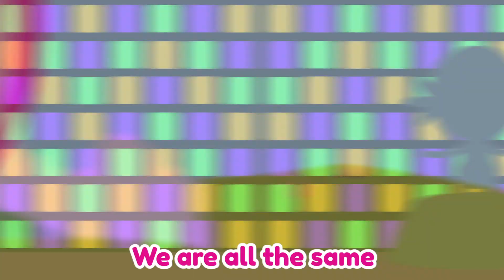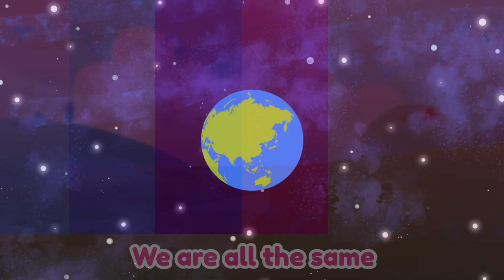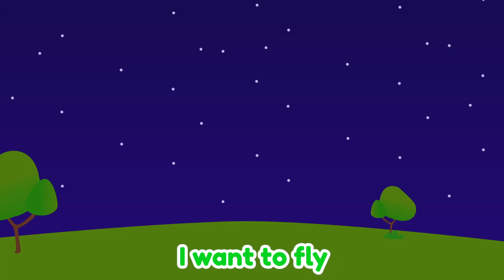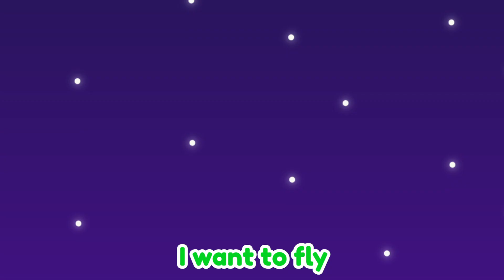🌈🌍 MIX: WE ARE ALL THE SAME UniversalChildren'sDay | Compilation in ENGLISH | Green Family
Today we propose you a special collection to celebrate the UniversalChildrensDay, MIX: WE ARE ALL THE SAME. How fun! Enjoy while watching these cartoons for kids and our nursery rhymes.

Our animations are the best for the development of toddlers and kids.

1⃣ (0:07) We are all the same
2⃣ (2:38) I want to fly
3⃣ (6:09) In the garden
4⃣ (9:15) Let's go play

Sing with us and let's dance together!